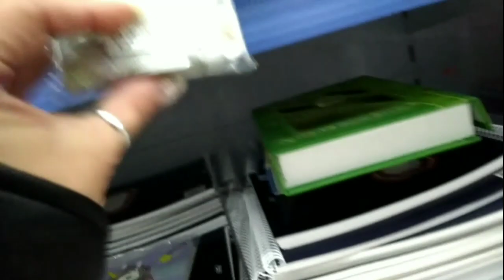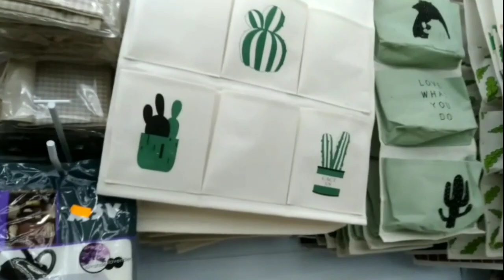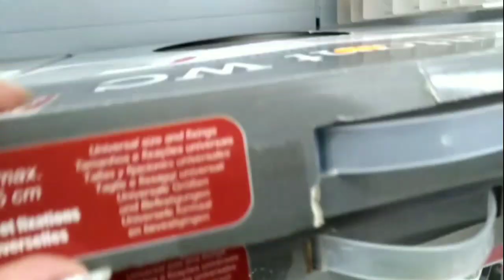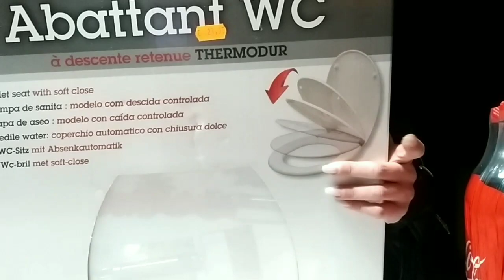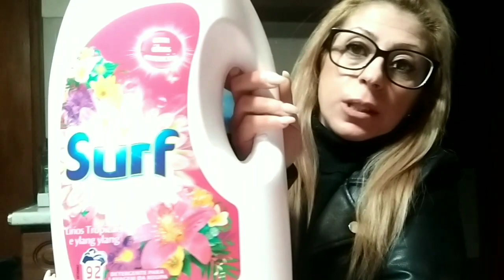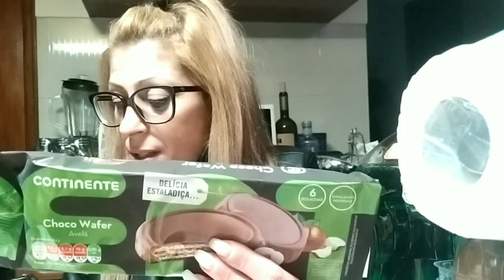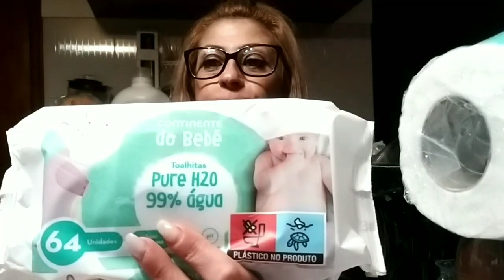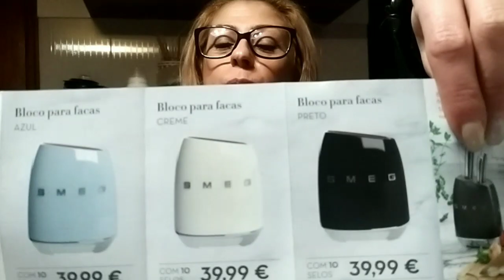DIA DE COMPRAS NOS CHINESES + COMPRINHAS DE SUPERMERCADO CONTINENTE ( Vlogmas 9)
Neste Vídeo trago mais um Vlog e desta vez um dia de Compras na loja dos Chineses e também compras de Supermercado Continente aqui em Portugal. Fiz quase a tour da loja para vocês onde mostrei vários corredores com decorações lindas .